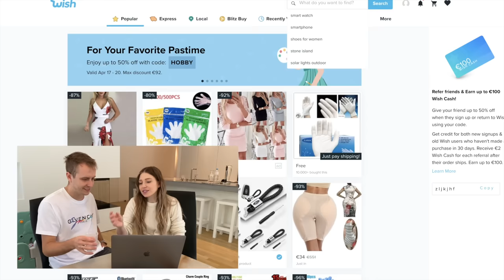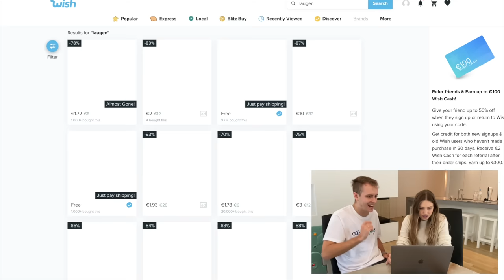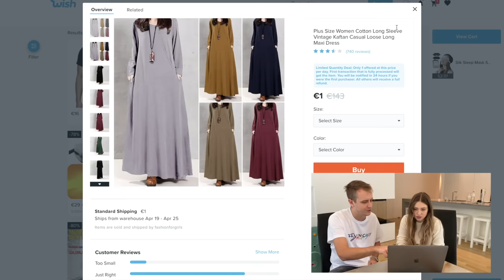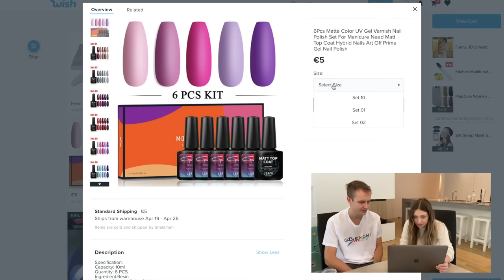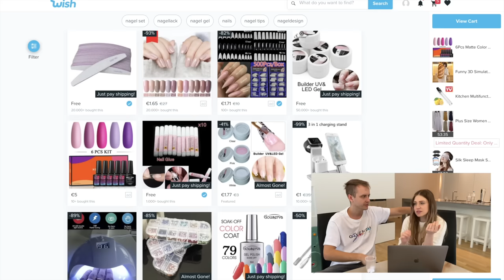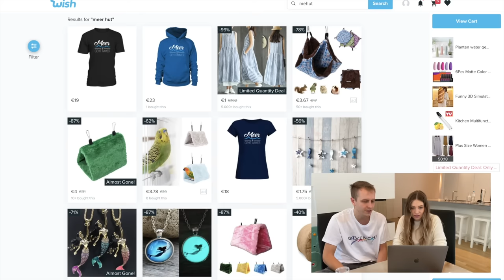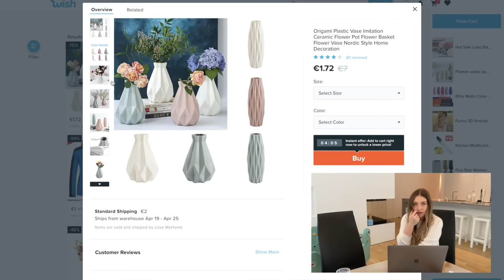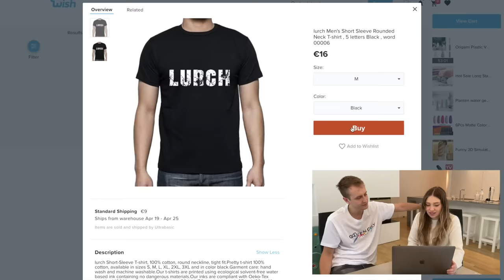Ich muss kaufen , was sich auf ...... reimt ! | Bibi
Kamera: Canon Eos 600D
Schnittprogramm: iMovie

IMPRESSUM

Niehlerstr. 3a
50670 Köln

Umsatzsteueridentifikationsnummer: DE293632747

Inhaltlich Verantwortliche gemäß § 55 II RStV:
Bianca Heinicke
c/o TiQuest Management GmbH
Niehlerstr. 3a
50670 Köln